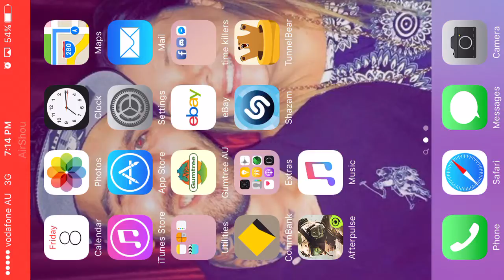j3to drewske muckin around online